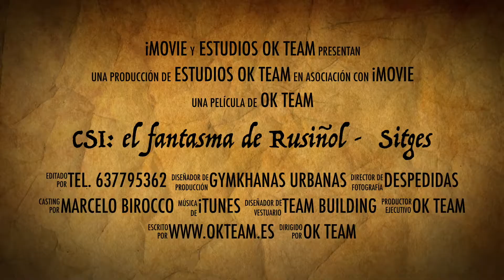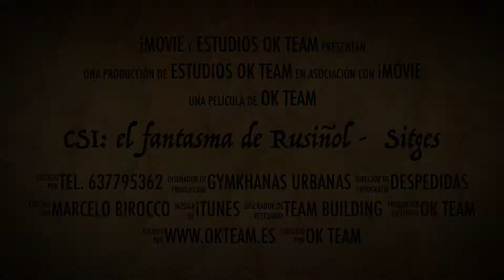OKTeam - CSI - gincana de misterio, treasure hunt Sitges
En OKTeam organizamos gincanas urbanas y temáticas en Barcelona, Girona, Sitges o Tarragona: se trata de una visita cultural divertida y nada convencional, ideal para empresas o grupos de particulares que quieran organizar un día de actividades lúdicas e integradoras. Se realizan en español, catalán, inglés o francés.